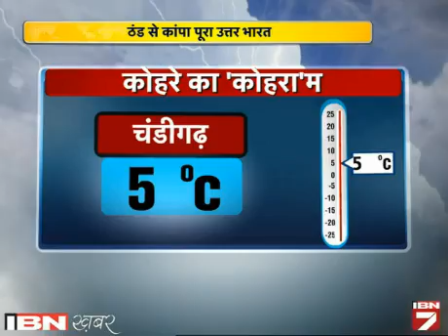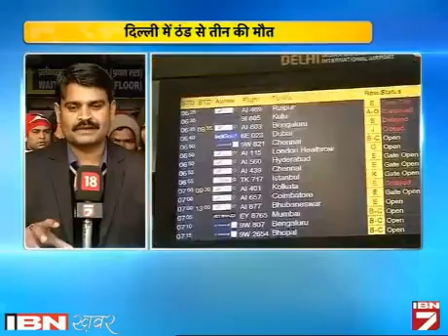Thand Ka Kohram, Delhi Me Toota 5 Saal Ka Record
पूरा उत्तर भारत इस वक्त ठंड और कोहरे के कहर से जूझ रहा है। दिल्ली में ठंड से तीन लोगों की मौत हो गई। दिल्ली एनसीआर में कई जगहों पर घना कोहरा छाया हुआ है। रविवार रात से दिल्ली-एनसीआर में कोहरे का यही हाल है।